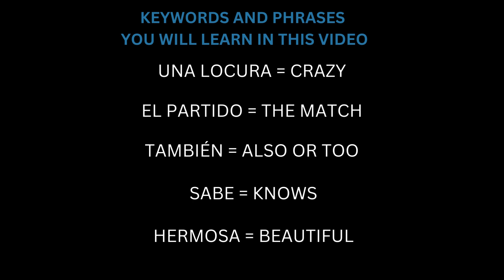LEARN SPANISH THROUGH MESSI INTERVIEW WHERE HE TALKS ABOUT MBAPPE | SPANISH & ENG SUBS | AUDIO ONLY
Messi talked about Mbappé after the World Cup in PSG interview.